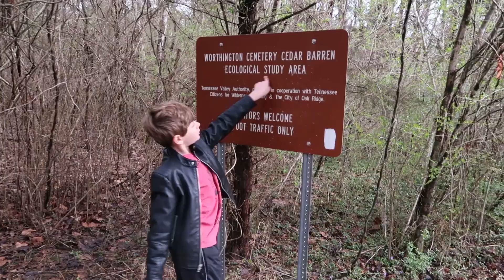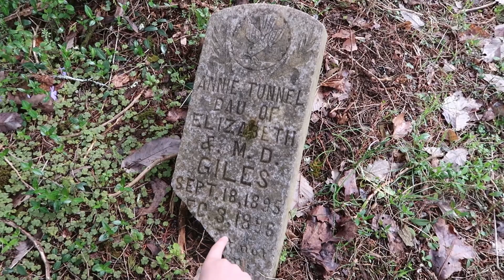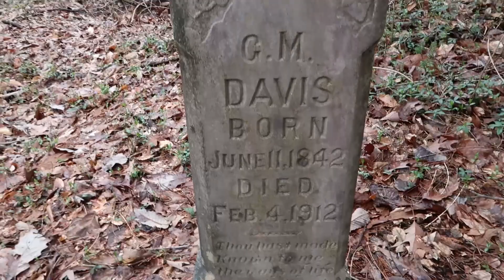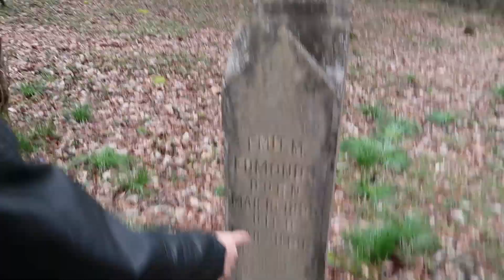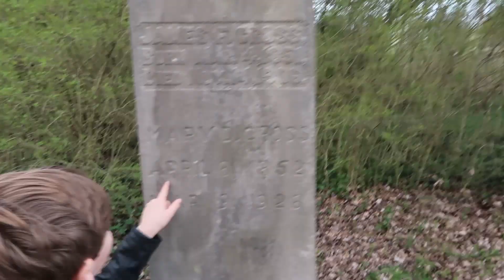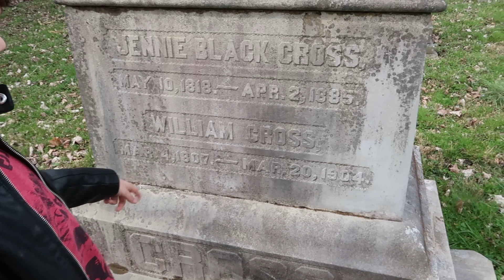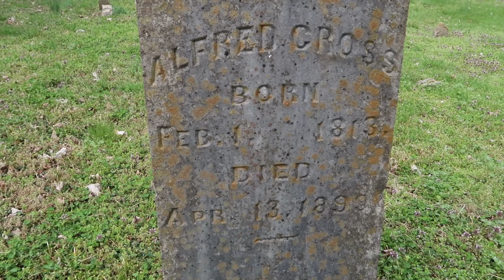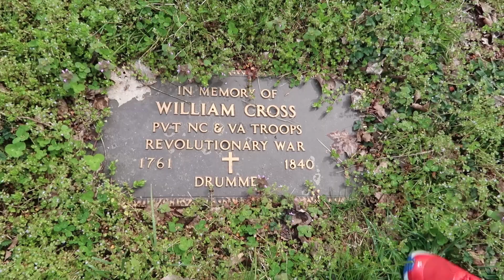Two Graveyards, and a Historic Motel on Elza Drive in Oak Ridge, TN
Today were explored two graveyards and a historic motel on Elza Drive in Oak Ridge, TN. Both of the graveyards predate the City of Oak Ridge that was built during WW2 for the building of the atomic bomb. There are several graves that date back to the Revolutionary War in these graveyards. The motel that we explored was right outside of the East gate that surrounded Oak Ridge during WW2. If someone wanted to visit someone that lived in Oak Ridge during the time of the war, then they would have had to stay at this motel. We hope that you enjoy this video showing you more about our hometown, Oak Ridge, TN.